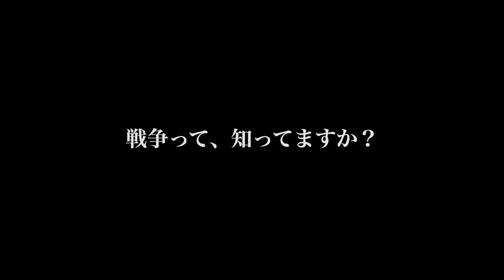アジアンドキュメンタリーズにて配信「Little Birds リトル バーズ－イラク 戦火の家族たち－」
特集「イラク戦争 その後」
開戦から15年。日本人にも問われるイラク戦争の“責任”

２００５年公開／日本／作品時間１０２分
ジャーナリストの綿井健陽が、戦時下のイラクに入り、１年半の取材で１２３時間の映像を記録。イラク市民の視点で戦争の惨禍を映像に刻んだ衝撃のドキュメンタリー映画。

撮影・監督／綿井健陽
製作・編集／安岡卓治
企画協力／小西晴子
製作／安岡フィルムズ